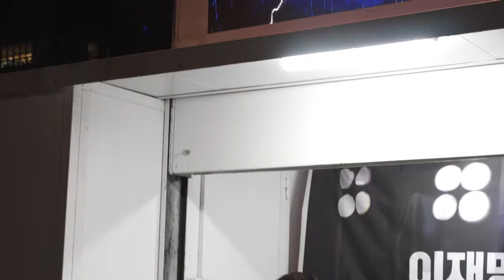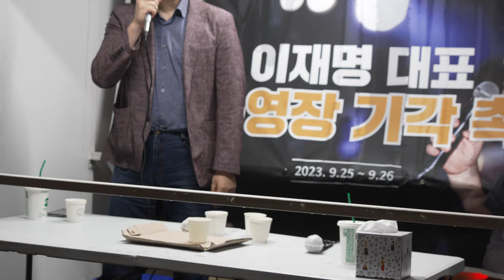이재명대표 영장기각 촉구 촛불 문화제 김성수 평론가 최한욱 평론가 양문석 박사님 20230925 4K 4CH 60FPS UHDR